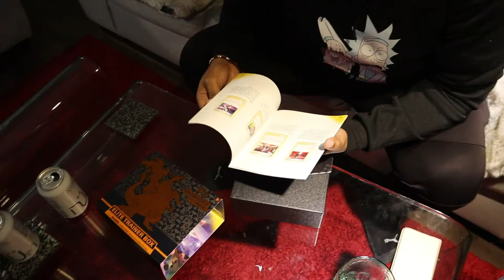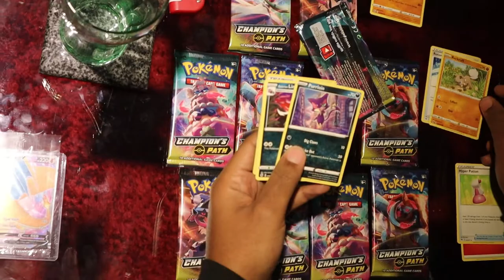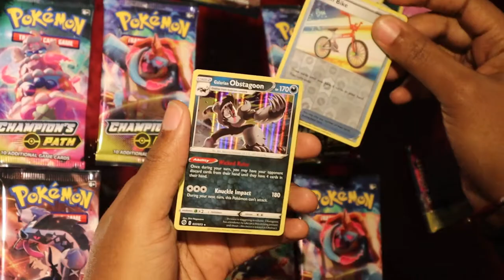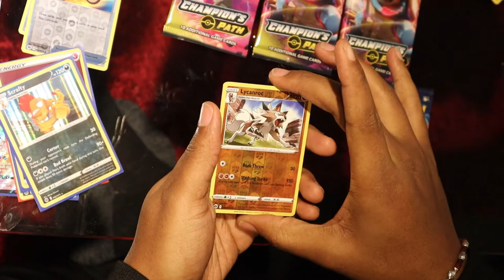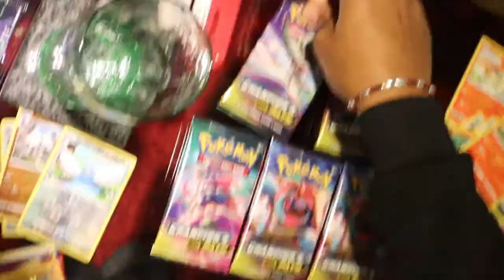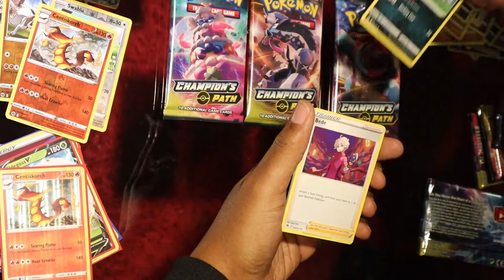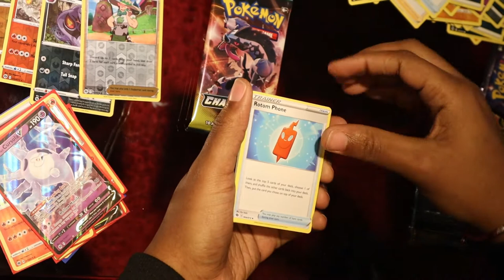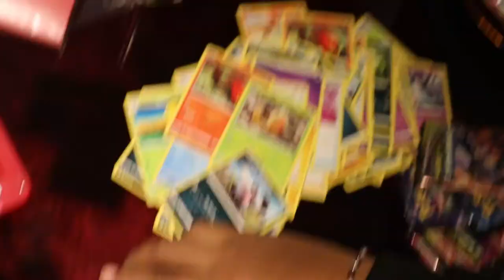Vlogmas Day #9 Worth Buying a Champions Path Elite Trainer BOX?? Pokémon champions Path Box Opening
New YouTube event Vlogmas Day 4 Here is the Vlog. So, I am taking part in this internet challenge or tradition that is called Vlogmas.Which happens around Christmas Season or holiday time so I will be uploading 1 video every single day till 24th of December. So, my 8th video here I am. Still trying to pullout that shiny Charizard card that is rare. Opening this pokemon tin.  I hope he pulls out a pokemon card soon. This is another pokemon card opening new pokemons.This Vlog we are opening a champions path Elite Trainer box opening. Champion path, Elite trainer box. There can be chance of a black Charizard or the Rainbow Charizard.